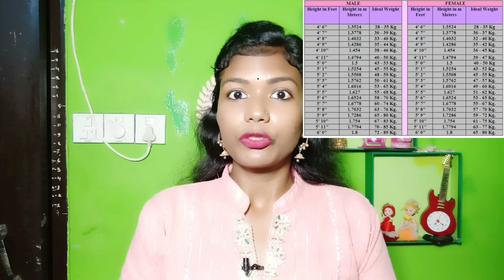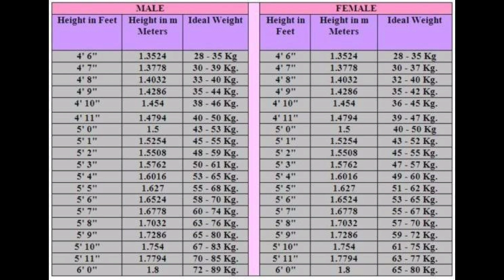প্রতিদিন মাত্র ১ গ্লাস খেলে মোমের মত গলে যাবে আপনার পেটের চর্বি|Drink this to Loss Belly Fat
New videos are uploaded to my channel every day. I upload videos about skin care, skin whitening tips, Skin brighting home remedies, beauty tips, glowing & healthy skin, DIY whitening mask,  weight loss tips.

your queries solved :

Skin Whitening
forsha howar sohoj upay
forsa howar sohoj upay
forsa howar upay
forsha howar tips
beauty tips
skincare
body scrub at home
full body whitening remedy
home made body scrub
full body scrub at home
natural body scrub
body scrub for glowing skin
forsa hobar tips
my skin whitening secret
skin whitening at home
Skin brighting at home
Skin whitening home remedies
Skin transformation
how to skin whitening
How to skin fair
full body whitening
body whitening
full body whitening tips
body whitening home remedies
home remedies for body whitening
how to do full body whitening at home
full body whitening home remedies
full body whitening treatment at home
মুখ ফর্সা হওয়ার সহজ উপায়
স্কিন ফর্সা করার উপায়
ফসার হওয়ার উপায়
ফর্সা হওয়ার উপায়
ফর্সা হওয়ার ঘরোয়া উপায়
স্থায়ীভাবে ফর্সা হওয়ার উপায়
কালো ত্বক ফর্সা করার উপায়